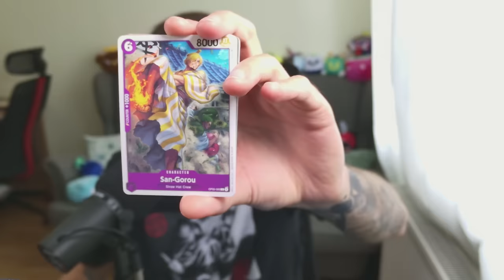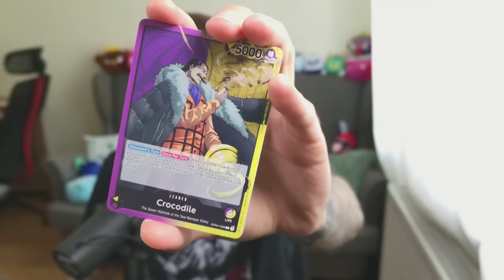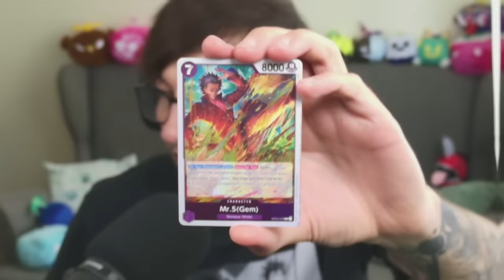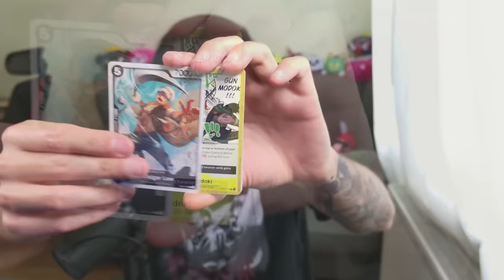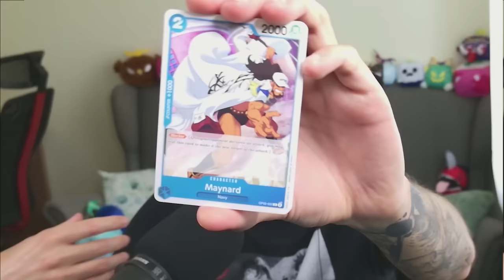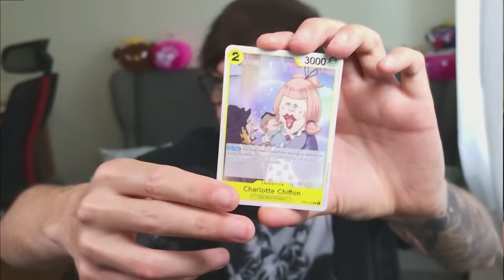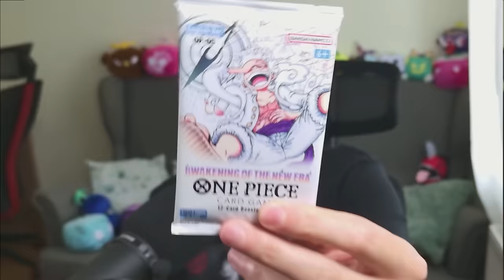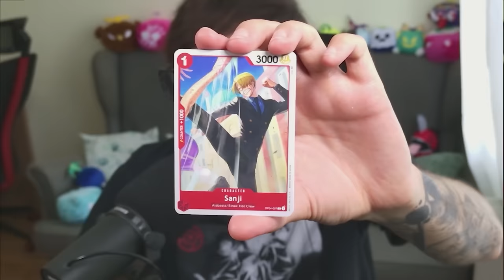LUCKIEST Cards Decide My Blox Fruit!